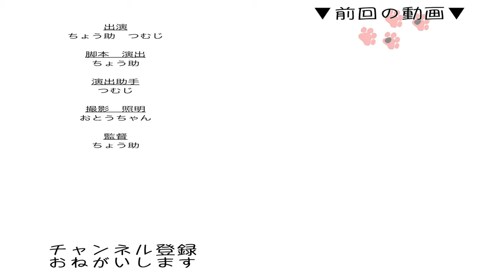【保護猫】抱っこをしてほしい子猫 と お尻を揉んで欲しい先住猫